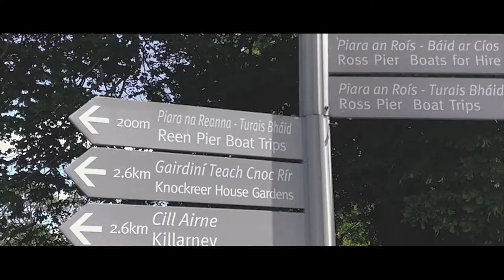The Beautiful Ross Castle, Co Kerry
Ross Castle is a must see for anyone in search of beauty in Ireland.

Ross Castle is a 15th-century tower house and keep on the edge of Lough Leane, in Killarney National Park, County Kerry, Ireland. It is the ancestral home of the O'Donoghue clan.